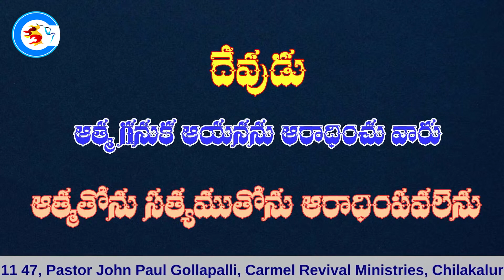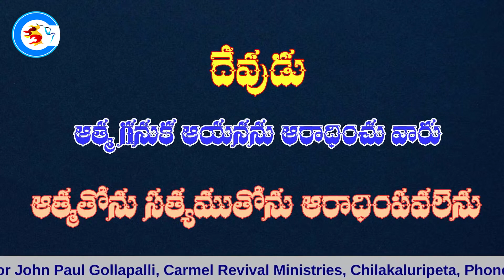కలవరపడిన నా బ్రతుకులో ॥ kalavara padina naa bratukulo